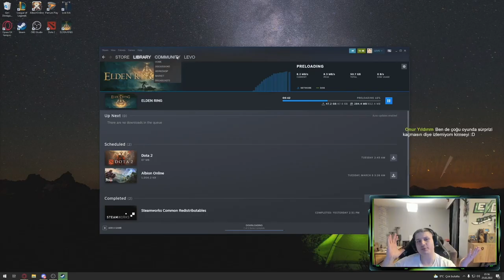ÜSTÜMDE DON YOKKEN OYUNDAKİ EN ZOR BOSSLARDAN BİRİNİ KESTİM | LEVO ELDEN RING #1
🔴CANLI YAYINLAR ÜSTÜMDE DON YOKKEN OYUNDAKİ EN ZOR BOSSLARDAN BİRİNİ KESTİM | LEVO ELDEN RING #1

Habersiz kalmayın!